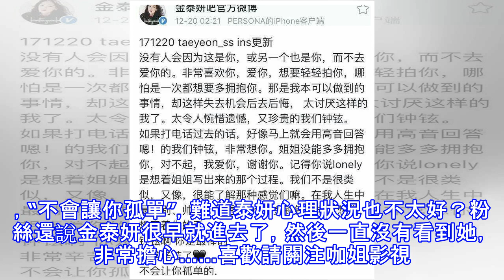張藝興宋茜連夜趕往韓國，藝興臉都哭紅了，允兒不停抹淚讓人心疼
近日，韓團男星金鐘鉉身亡的消息刷爆了網絡，很多人為他感到痛心惋惜。說起來這也不是第一次有明星自殺了，哥哥張國榮，喬任樑的離開都讓網友非常難過。今天，有網友拍到張藝興趕往韓國，親自送前輩金鐘鉉，張藝興哭的眼睛紅腫，臉也是紅紅的，看得出非常傷心。 張藝興跟這位前輩非常有緣，第一次出現就是因為金鐘鉉受傷，藝興來代替，而且兩人感情一直都不錯，想來金鐘鉉突然離開，藝興很難接受吧！宋茜也趕回了韓國，出現在葬禮現場。還有金鐘鉉承認過的前女友申世景，一臉落寞。允兒在現場傷心的不行，一直在抹眼淚。金泰妍髮長文悼念，但內容卻讓粉絲十分擔心，“不會讓你孤單”，難道泰妍心理狀況也不太好？粉絲還說金泰妍很早就進去了，然...